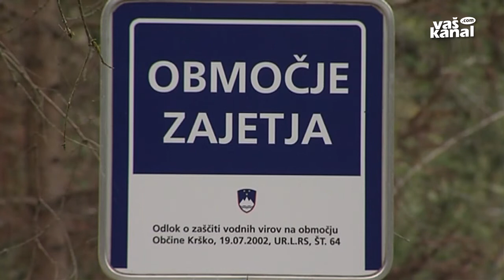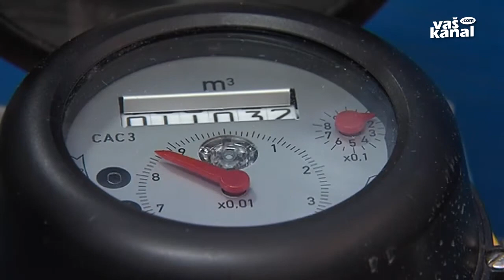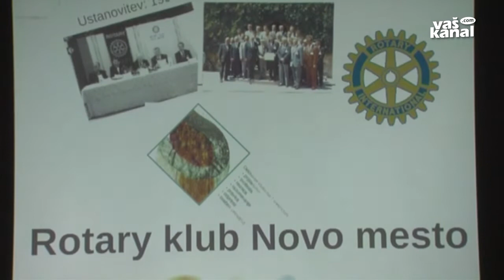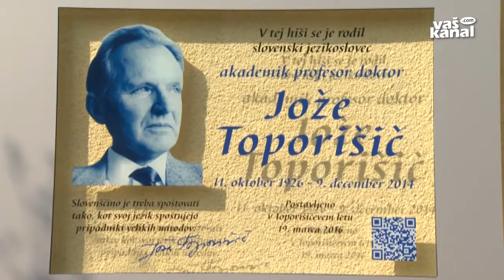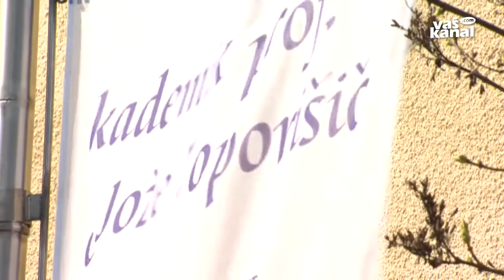Novice, 22. marec 2016